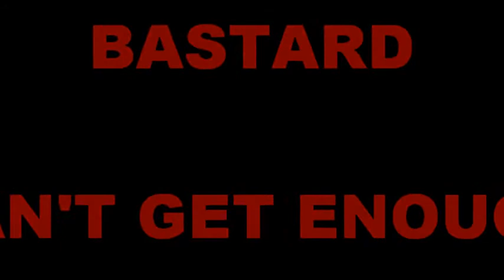Bastard 'Can't Get Enough'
From 'Live and Alive' Album recorded on German Tour 1979/80

Ulli Meissner - Guitar
Kalle Rothert - Bass/Vocals
Keith Kossoff - Guitar
Thomas Korn 'Toto' - Drums

Side One:  We Got The Power
                   I'll Tell You The Lies
                   Danger of Fire

Side Two:  Back To The Nature
                  I Put You Down
                  I've Got The Feeling